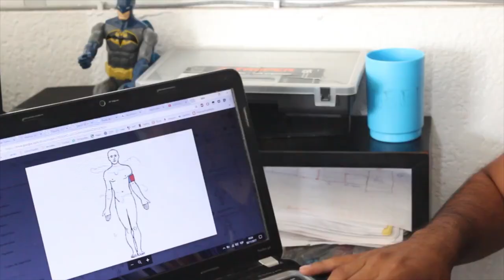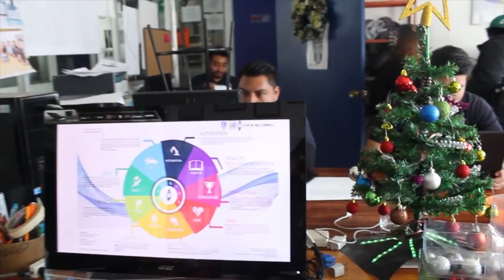Club de Mecatrónica de FES Aragón, un faro de tecnología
Con el firme propósito de convertirse en un faro de tecnología en la zona oriente de la Ciudad de México, el Club de Mecatrónica de la Facultad de Estudios Superiores (FES) Aragón, liderado por el maestro en ingeniería Humberto Mancilla Alonso, busca  formar profesionistas que mejoren la calidad de vida de la sociedad mexicana